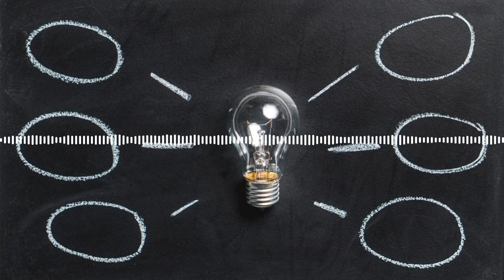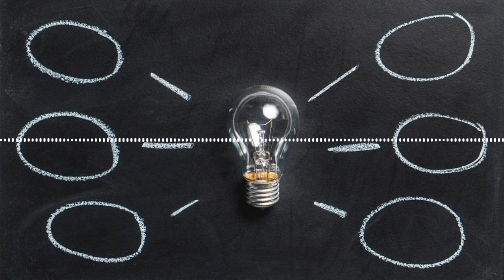Disrupting Asia Podcast Episode #17 - 23 Ways To Get Feedback On Your Product Or Idea [Audio only]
As most of us you probably come up with lots of great ideas, however, in most cases we don’t know whether they would work or not.

A great idea is also just an idea without validation.

While your idea may seem great at first glance and you’re probably super excited, you also have to the dirty part – which is getting feedback for this very idea to see if there’s actually demand for it.

And no, it’s not just enough to find a niche in the market. The key here is to figure whether there is actually a market for this niche.